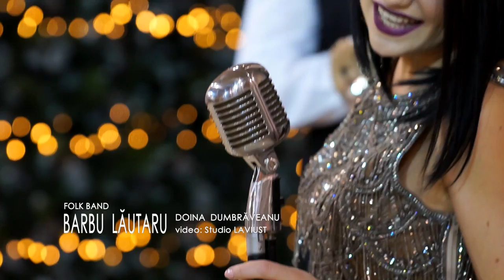Doina Dumbraveanu Revelion 2018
DOINA DUMBRĂVEANU
video: Studio LAVIUST